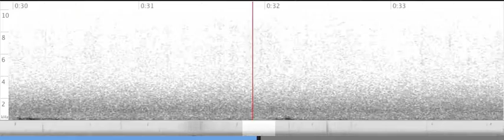WCSP Trimmed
Recording of a white crowned sparrow